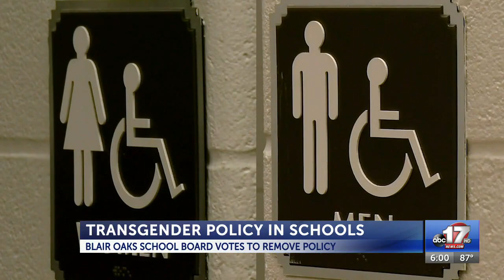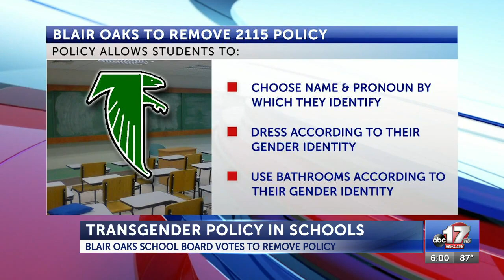Blair Oaks school board releases statement after removing district's transgender policy